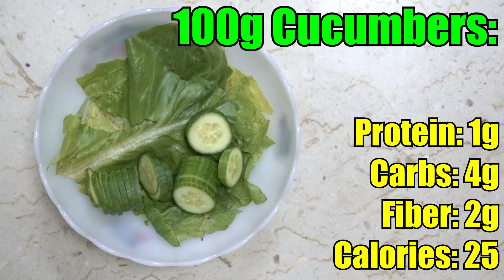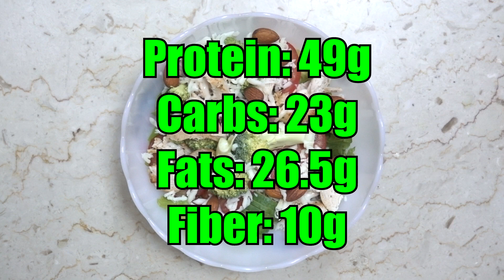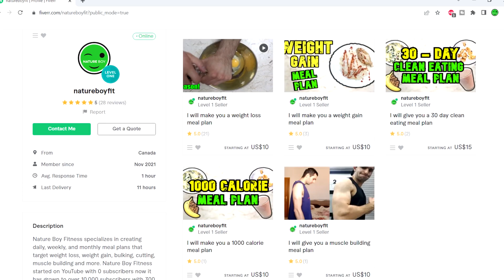How To Eat 2000 Calories A Day To Lose Weight & To Feel Full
If you're looking for a 2000 calorie meal plan to lose weight and to feel full then you have stumbled across the right video!

In this 2000 calorie meal plan, I show and explain how to consume foods that will keep you full throughout the day and how you can turn them into your favourite types of food!

Meals have been split into 3 and 2 snacks.

Consuming 2000 calories a day to lose weight can be easy if it is planned and set before executing. So in this video, we do the following:

Majority of our calories will be coming from (in order):
1. Healthy Fats
2. Fiber
3. Protein

We will be focusing on foods that have high healthy essential fatty acids because your body will take a long time digesting them therefore keeping you full longer. Then fiber will be focused a lot in this meal plan since fiber makes you feel full. And lastly, protein. Having a high protein diet not only keeps you full longer but can maintain the muscle mass that you have. Therefore losing unwanted fat. Remember, our goal is keep full longer during the day so we don't binge eat thus we can hit our 2000 calorie goal!

00:00 Intro
00:50 Strategy
1:52 Meal One: Spinach Omelette
3:49 Snack #1: Green Banana Smoothie
5:57 Meal Two: Brown Rice Stir-Fried Shrimp
7:32 Meal Three: Chicken Salad
10:16 Snack #2: Vanilla Ice Cream
11:42 Total Calories & Macros, Recommendations & Tips!